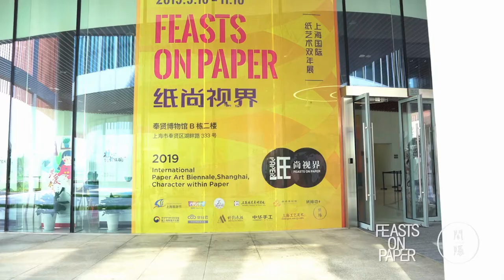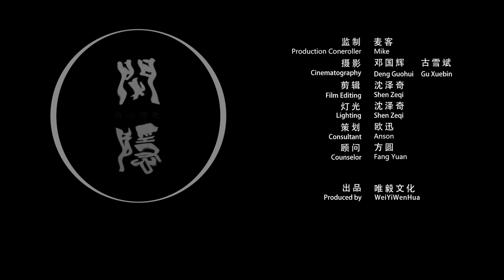"Feasts on Paper"2019 Shanghai International Paper Art Biennale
This video of 2019 Feasts on Paper Shanghai International Paper Art Biennale